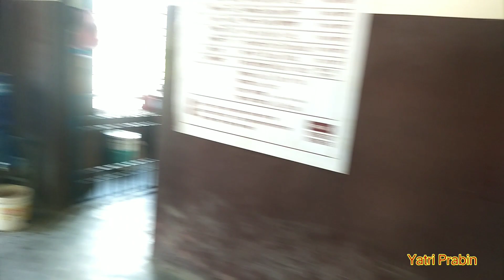The Great Festiv Day||हामीले यस्तो उत्सव कहिल्यै देखेका थिएनौं|| Yatri Prabin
Please check the following videos too.

Your love and support will be highly appreciated.